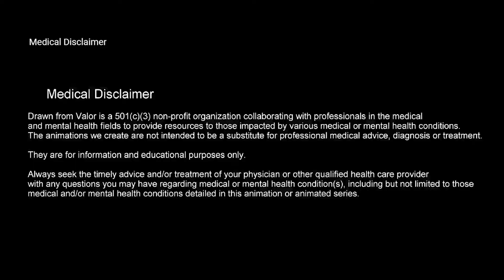4 best wrist pain exercises | wrist pain relief exercises in hindi | wrist pain exercises at home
Top 5 most viewed videos -